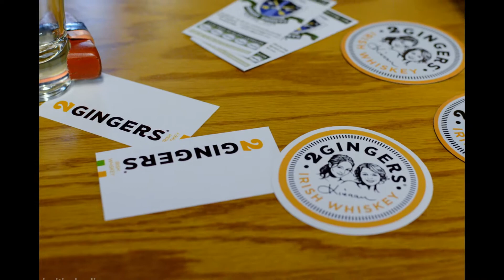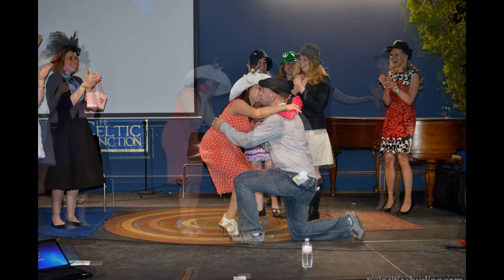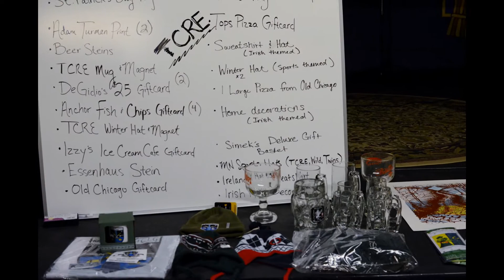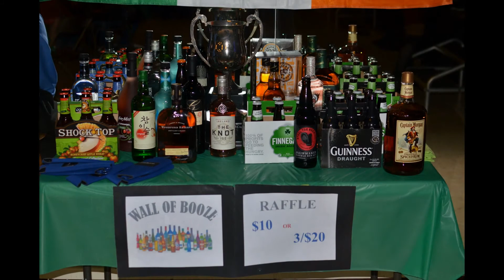2013 Night of the Races Photos